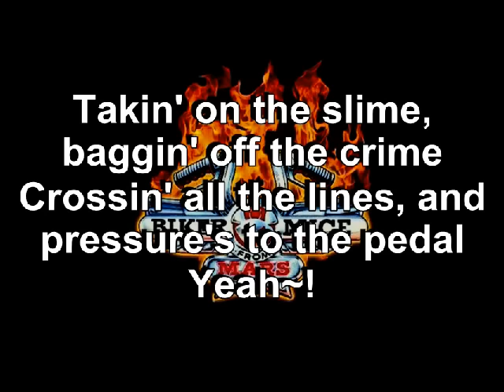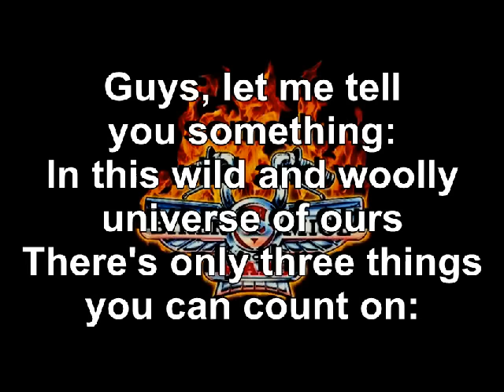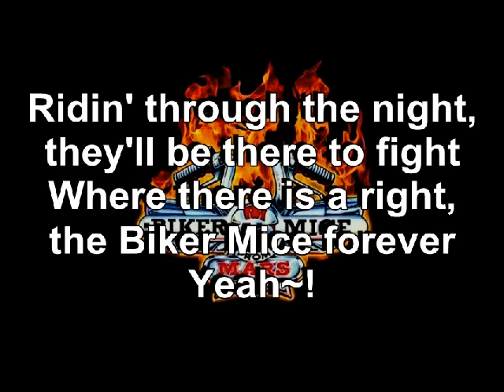Biker Mice From Mars theme song (with lyrics)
Biker Mice From Mars, by Jeff Scott Soto. Theme song from the  90's cartoon series.